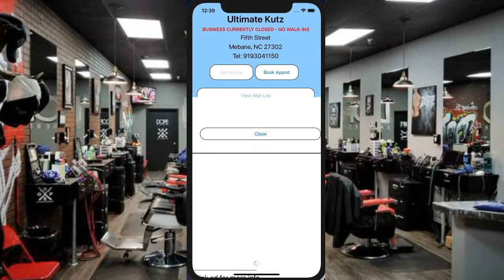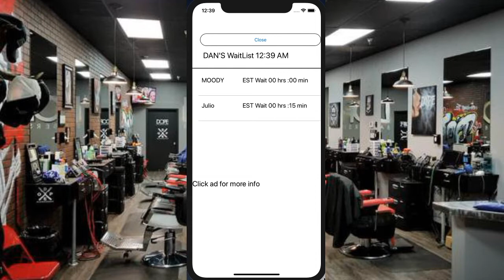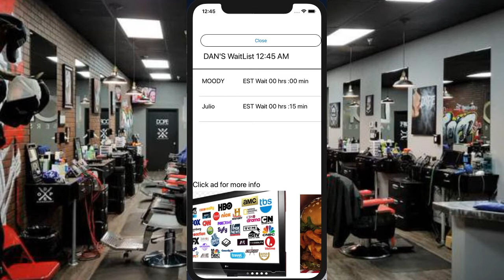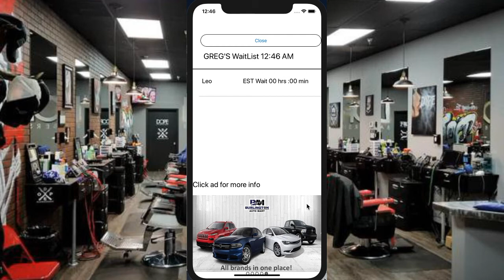Priority Demo - How to Generate revenue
PRIORITY is not your ordinary barber booking / appointment app for Barbershop s and Salons.

PRIORITY is your barbershop virtual assistant elevating the barber booking experience to the next level
The only barber booking app that handles walk-ins and appointments simultaneously.

As customers walk into your shop, PRIORITY figures out where they fit in between all your appointments.

Barbers:
- Accept pre-paid appointments with credit cards.
- Manage your appointments and walk-ins.
- Attract new customers by showing of your brand with photos of your work
- Accept mobile payments powered by Square
- Call any customer with one-click
- Yearly, Monthly , and Daily revenue reports
- Works with individual booth renters
- Can be used solo, or all barbers in the shop
- Handle Next Available
- Email confirmations
- Charge Appointment surcharges
- Each barber can have custom work hours
- Each barber can have custom work days
- Set break times
- See EST wait time for any customer
- Dynamic scheduling
- Handle and block NoShows
- Client/Barber SMS Confirmations
- Customers can get in line as a walk-in's from home
- Shop kiosk mode where customers can sign-in
- Customer visit history
- Customer search
- Help Videos within app
- PHONE support 7 days a week

Clients:

- Find your barber or discover new ones
- Get in line as a walk-in remotely
- Book appointments & pay for your haircut within the app using mobile payments
- View your position in line for you barber.
- View shop waiting list remotely
- View your est waiting time remotely
- Get SMS when your turn is next

Besides all the normal booking and scheduling
- PRIORITY handles all the communications with your customers
- NO More How many you got? or How long is the wait?
- PRIORITY communicates this to your customers as often as they want
- For every customer in the shop, PRIORITY knows how the wait will be and what services they desire.
- Customers can get in line remotely from home, and PRIORITY will tell them how long their wait will be.
- Your customers can run errands while they wait and can know up to the minute how long before their turn
- As the stylist/barber, PRIORITY can tall you how long the wait is for every customer waiting for you.

- PRIORITY can tell you what each customer wants, before they got to your chair
- PRIORITY knows everything thats going on in a shop up to the minute!!

- As the shop/owner, stylist or barber, you can see all shop activity!!
- How many people are in the shop
- Which customers are waiting for which stylist
- Which stylist are currently with a customer
- Which stylist are currently available

- ALL THIS CAN BE SEEN REMOTELY!

PRIORITY updates all this information every 30 seconds

PRIORITY has a shop owner advertising kiosk where you can showcase products that you sell in your shop directly to your customers.

PRIORITY is the only app that runs just like a real salon/barbershop

We are the only barber booking app that can accommodate new feature requests. Tell us what you are looking for and we will evaluate your request and try to accommodate in a future release.

The staff at PRIORITY have over 100 years of experience in running a barbershop. We know how shops run and what it takes to make money running a shop.